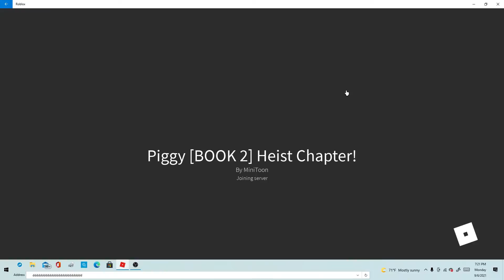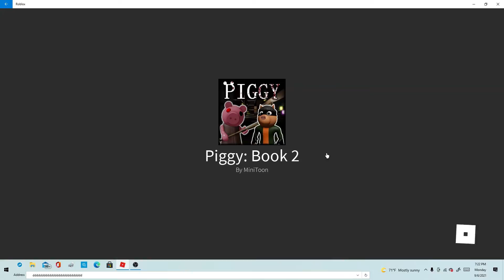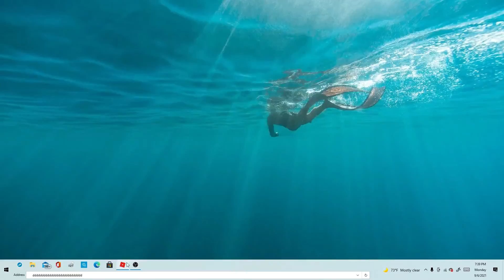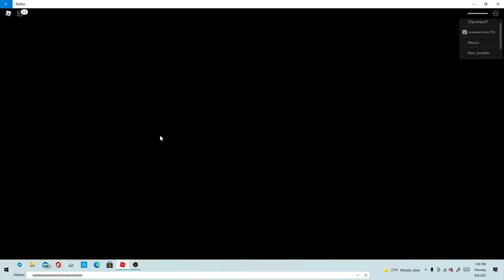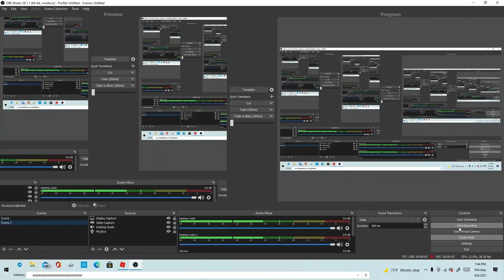I Found Out That Piggy Has A New Chapter! (Heist)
There Was A New Chapter Out In Piggy But Its Not Chapter 12